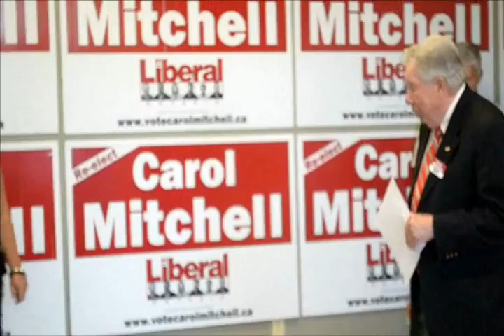campaign 2011 office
liberal campaign office